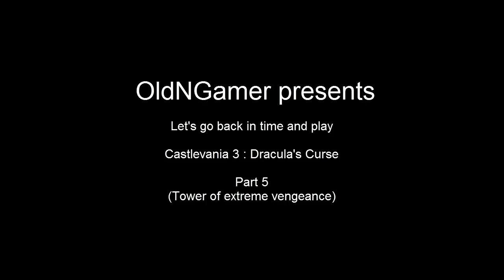OnG's blind play: Castlevania 3 : Dracula's curse. Part 5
This stage made me cringe, curse and hate!